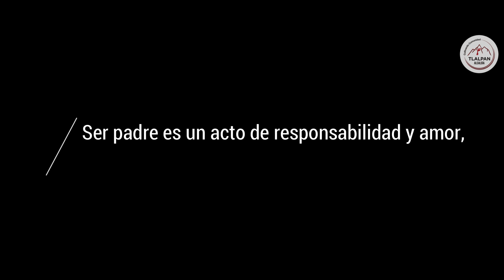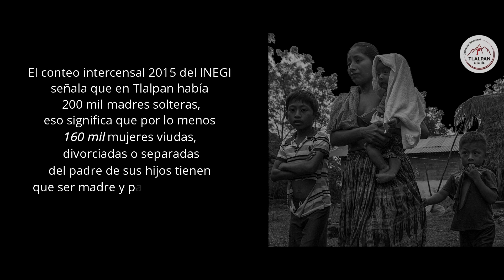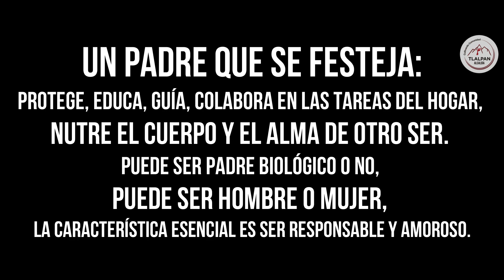¿Cómo vives tu paternidad? Testimonios Mesa Los Hornos